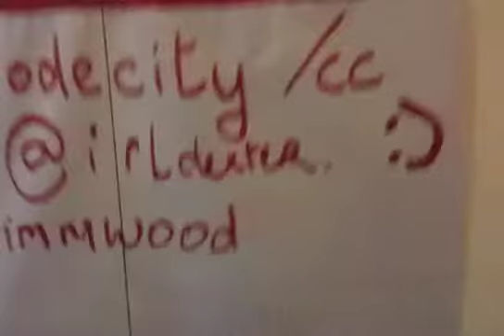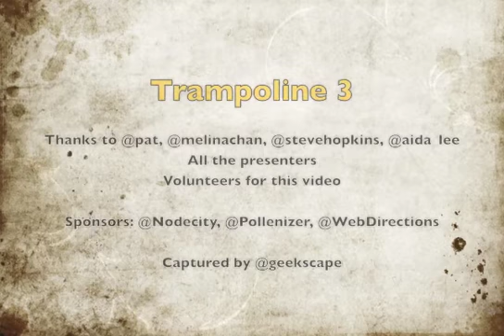Trampoline 3 2010-05-02 - Part 2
A collection of thoughts by some of the organisers, presenters and attendees ...

Trampoline is a self-organising event for those who find the world interesting, have something to offer and share, and have an inquisitive mind ..